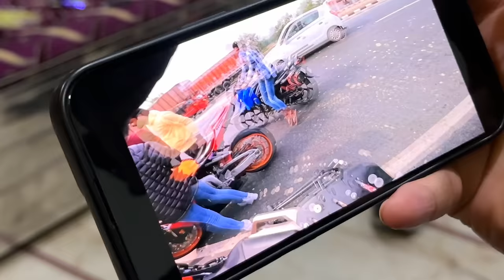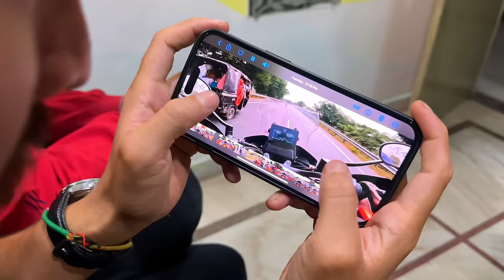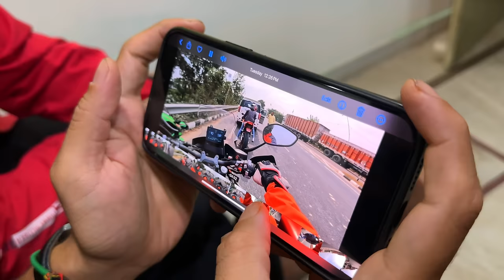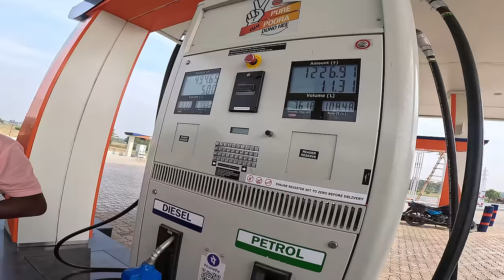INDIA MA POLICE CASE BHAYO🤬 / NEPAL-INDIA ON SUPERBIKE /